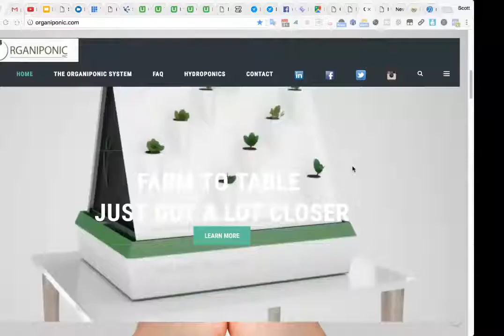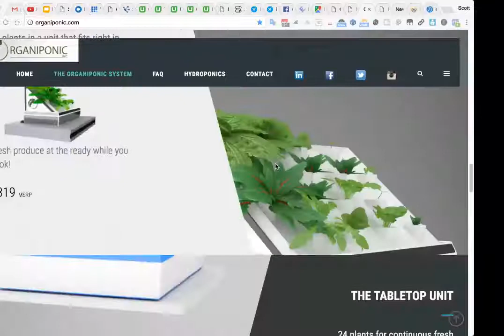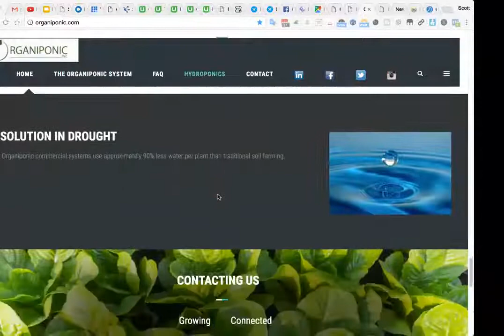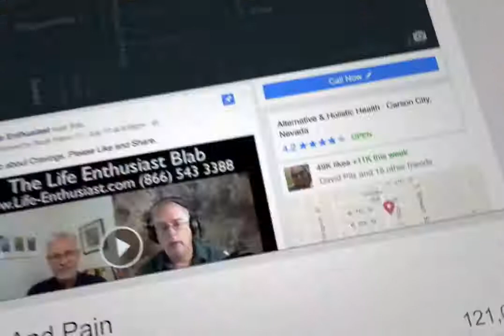Organiponic - Growing Your Own Produce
Now you can grow quality full size plants for less than 70 cents/plant. The Organiponic commercial systems use approximately 90% less water per plant than traditional soil farming.

Clean growing environments allow produce to grow year-round almost anywhere. No need for produce to travel thousands of miles to reach the consumer.

60 TIMES MORE PRODUCE

Organiponic's commercial vertical hydroponic systems are capable of growing over 2 million plants (greens & herbs) per acre per year. Full size (not just micros) year-round quality fresh produce everyone will enjoy.

FEWER CHEMICALS

Studies show that there is as much as 90% of the pesticide residue left on plants grown in traditional soil even after washing and rinsing. By growing indoor there is little or no use of harsh pesticides on plants.

Our Courses:
Superfoods and Your Health